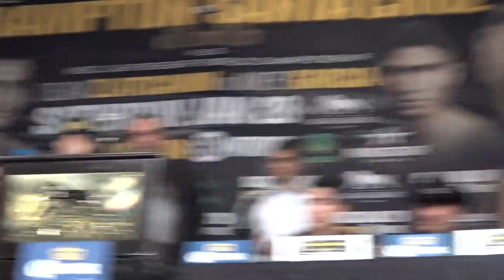mikey garcia vs dejan press conference EsNews Boxing